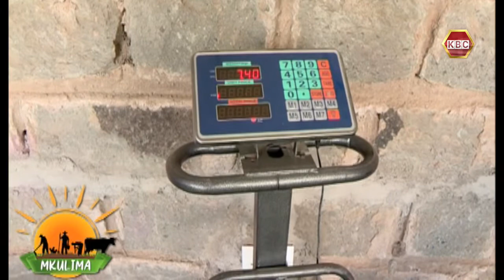Mkulima: Noah, kutoka Kitengela, akufunza jinsi ya kuboresha kilimo biashara